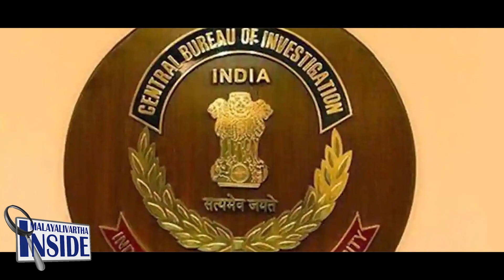അന്വേഷണം തുടങ്ങി...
"സി ബി ഐ പാഞ്ഞെത്തി,
സ്വപ്‌ന വീഴുന്നത്
കേന്ദ്രത്തിന്റെ ട്രിപ്പിൾ ലോക്കിൽ
എ കെ ജി സെന്ററിന് തീപിടിക്കുമോ?"